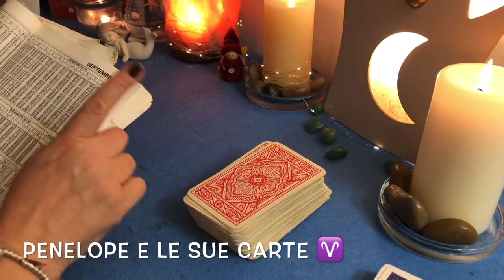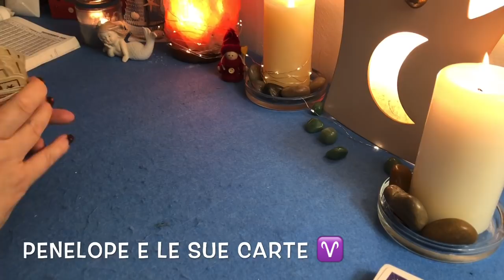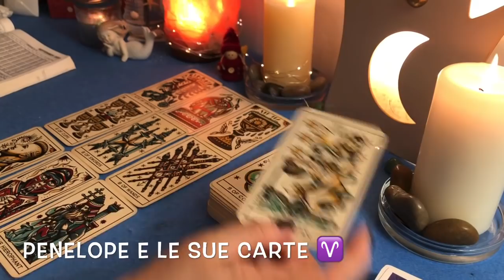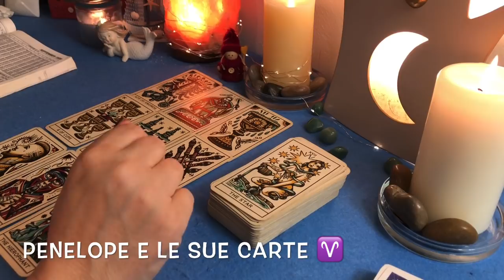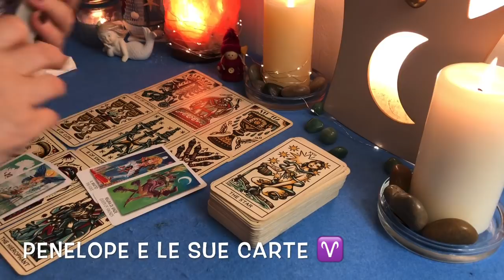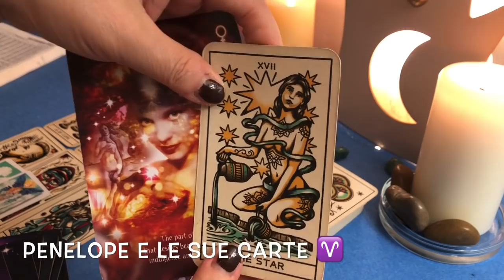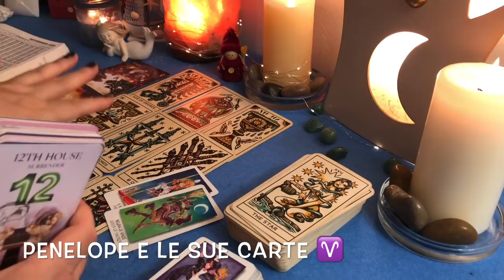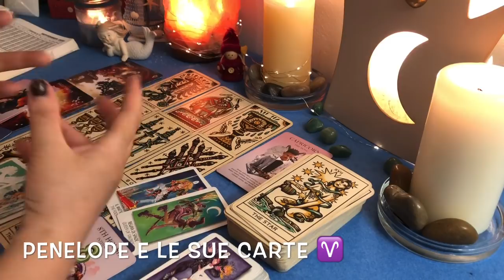ARIETE ♈️ Brillerai nel cuore di molti 🔮 SETTEMBRE 2020 🪐 ⭐️Oroscopo del mese ⭐️☘️🔮Tarocchi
Ciao Ariete ♈️ Vediamo l'oroscopo per il mese di settembre 2020 del tuo segno zodiacale 🎭⭐️ Cosa accadrà nelle prossime settimane ? Quali novità arriveranno nella tua vita? Ascolta l'oroscopo basato sull'astrologia e sui tarocchi per te in cui parleremo anche di segni zodiacali coinvolti negli avvenimenti del mese cosi come di pianeti e di previsioni astrologiche appunto.🎈Cosa prevedono le stelle ed i miei tarocchi per te, come trascorrerai il mese, cosa accadrà prossimamente nella tua vita? Quali saranno le previsioni delle mie carte e degli astri ? Guarda il video e scoprilo! 💟 Fatemi sapere nei commenti se questo video vi è piaciuto, mettete un like 👍🏻e condividetelo sui social 😉